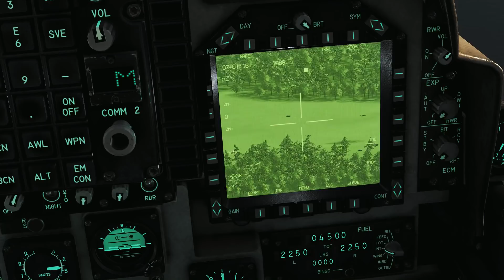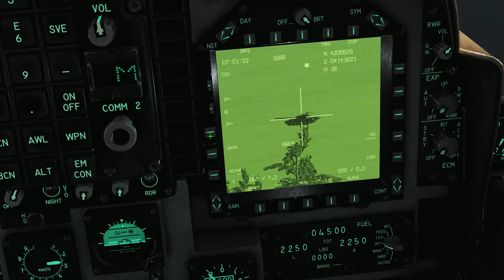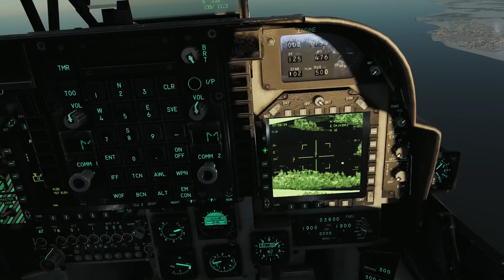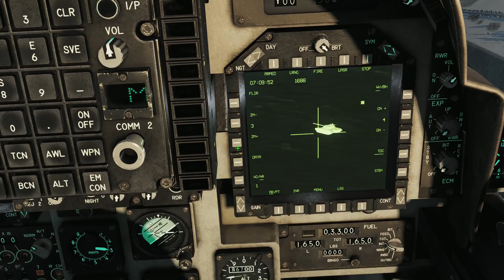Разговорное видео | О диванных экспертах с форума DCS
Разговорное видео, в котором я рассказываю о диванных экспертах с форума DCS
Поддержать развитие канала: карта Сбербанк - 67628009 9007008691